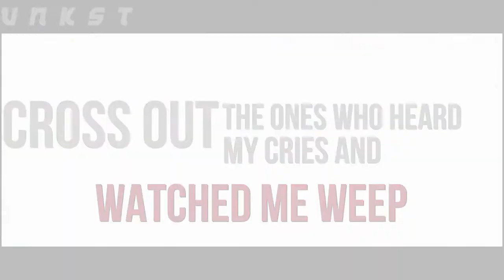ＣＲＡＤＬＥＳ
Music  — Cradles - Sub Urban

Support Our Gaming Channel :
「S y c h r o m e」

Sangkyu^^